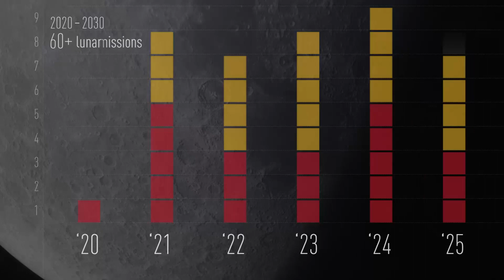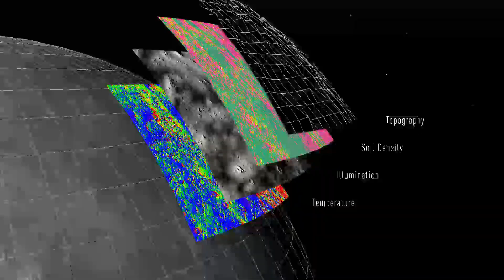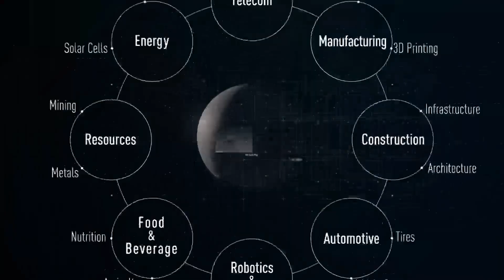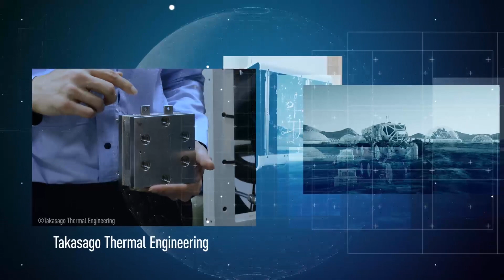ispace "BLUEPRINT MOON"